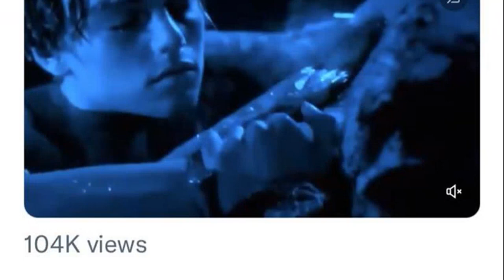Unveiling the Insane Backstories of the Top 10 Longest Movies Ever!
"🎬Uncover the wild tales behind the scenes of some of the longest films in cinema history!🍿 Dive into this intriguing journey with us as we unravel the crazy stories behind ten of the longest movies ever made! From the blockbuster 'Titanic' to the epic 'Lawrence of Arabia', we've got some juicy details you wouldn't want to miss.

In this captivating video, we take you behind the silver screen, revealing the fascinating backstories of these monumental movie classics that took us on unforgettable roller-coaster rides. 🎥 Prepare to be amazed as we delve into the lengths filmmakers went to craft these cinematic masterpieces - the trials, the tribulations, the triumphs! 👏

Get ready to rediscover your favorite long-duration films in a whole new light. 🌟 Whether you're a movie buff, a trivia enthusiast, or just love a good story, this video is guaranteed to entertain, inform, and surprise you. So join us, won't you? Pop some popcorn, sit back, and let's roll the reel on these extraordinary cinematic tales! 🎞️🍿

Inspired by an article from: Selme Angulo
Original title: The Crazy Stories Behind Ten of the Longest Movies Ever - Listverse